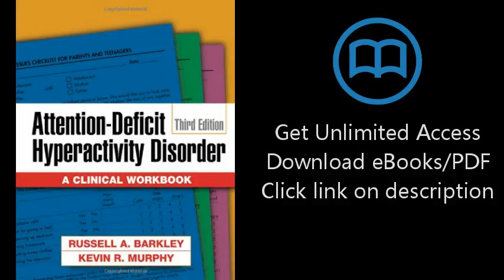Download Attention-Deficit Hyperactivity Disorder, Third Edition: A Clinical Workbook PDF